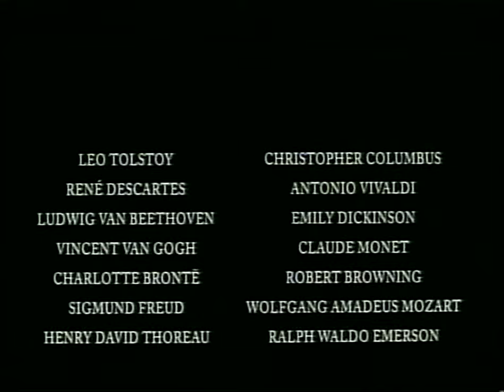Interviews with Bill Murray and Wes Anderson | Rushmore | Backstage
rushmore, bill murray, wes anderson, movie, grand budapest hotel,